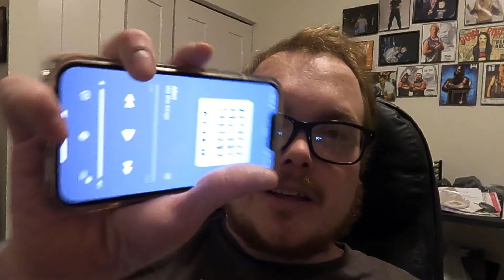THANKSGIVING FUN!!!! StarrVlogs 11-23-23 (Day-3615)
Song Of The Day: "Alien"- We The Kings

My Equipment (With Links)
Camera: GoPro Hero 9
Camera: iPhone 13 Pro
MacBook Pro (2019)